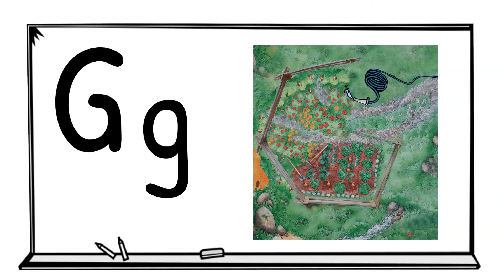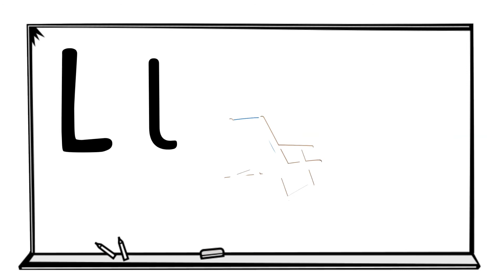Изучайте немецкий язык быстро и эффективно